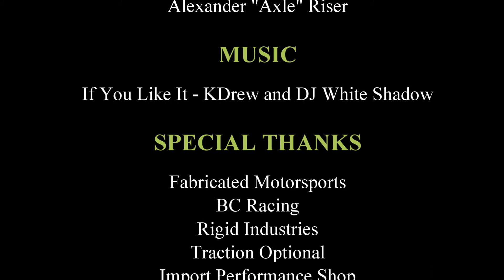MSA Drift Play Day - 2013 Power Cruise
First few laps were playing, then went all out fun.  When solo, watch for how close Axle gets to the tire wall, concrete wall, and the home run on the barrel on the last one.  Enjoy!